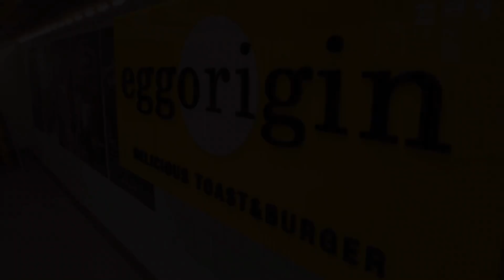Egg and Bacon Burger Bacon Egg Burger - Korean street foodطريقة تحضير البيض ولحم الخنزير المقدد برجر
How to make Egg and Bacon Burger with Egg Burger - Korean Street Food Street food is in depth and not boring!

 We always try to make a good video.

 Website price information

 Bacon Egg Burger: 4,900 North Korean won (4.2 USD)
طريقة تحضير البيض ولحم الخنزير المقدد برجر بالبيض برغر - الكورية الغذاء الشارع طعام الشارع في العمق وليس مملاً!

 نحاول دائمًا عمل فيديو جيد.
 شكرا للمشاهدة والهتاف

 معلومات سعر الموقع

 لحم الخنزير المقدد برجر البيض: 4900 ون كوريا الشمالي (4.2 دولار أمريكي)